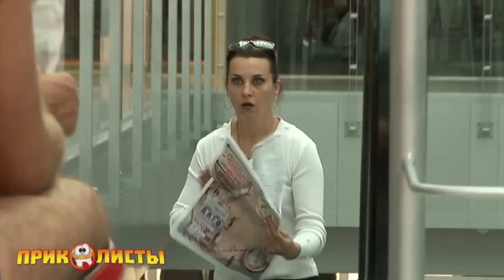Крутые пранки - подборка лучших Ржал до слез Best Pranks Ever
Смотрите на нашем развлекательном канале бездиалогового юмора «ПРИКОЛИСТЫ» – самые смешные приколы и неожиданные розыгрыши!

Улетные видеоролики подарят вам повод весело провести время! Попасть в ловушку ПРИКОЛИСТОВ очень просто! Сложнее - не свалиться на пол от смеха!